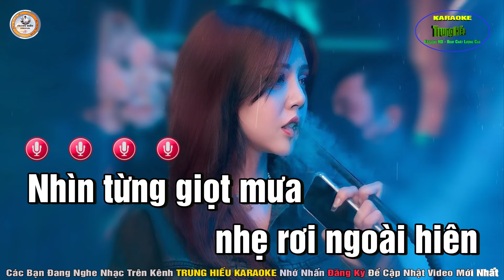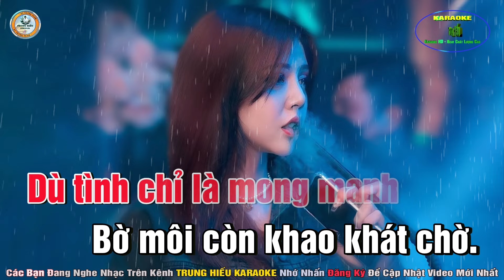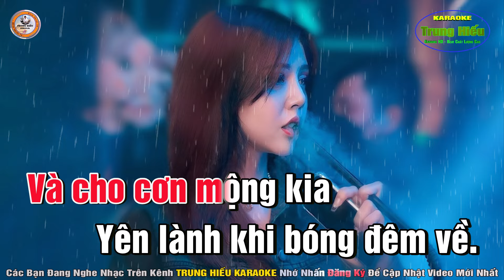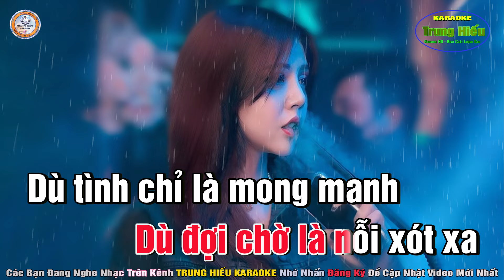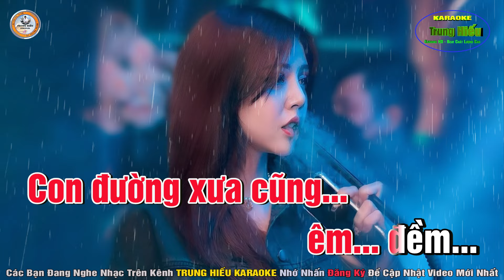Cơn Mưa Băng Giá Karaoke Tone Nữ (A#m) Beat Chuẩn | Trung Hiếu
Bài hát: Cơn mưa băng giá
Tác giả: Lê Thành Trọng
Thể loại: Karaoke
Trình bày: HiếuKeyboard